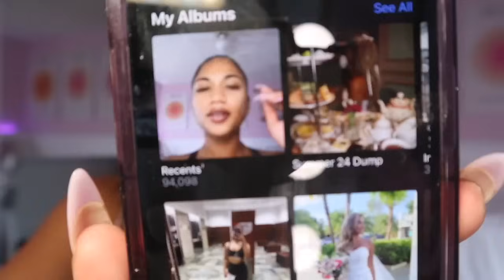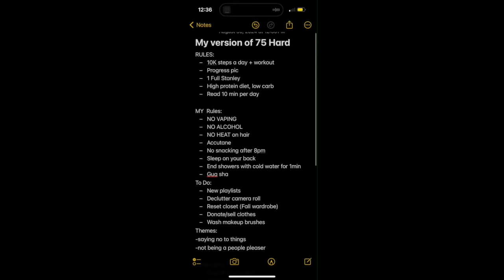MOVING ABROAD?, 75 HARD, GIVEAWAY! | Jasmine.Alishaa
Long time no seeee I apologize for going ghost over the last month. I've really just been thinking and planning how the remainder of this year is going to go for me especially regarding my content and life. None of this is guaranteed but it'd just me sharing some of the thoughts I've been having along with starting the 75 HARD. I'm definitely going to have a room tour up soon as well as filming my 75 Hard journey! Let me know if there is any other type of video you'd like , maybe a weekinthelife? Anyways PLEASE DONT FORGET TO ENTER THE GIVEAWAY, Ill list the rules here again just in case:
1. Follow me on all platforms : TikTok, Instagram, Youtube (@jasmine.alishaa)
2. Tag a friend in the comments of this video
3. Leave any kind of comment (what you're studying in school, what content you enjoy/want to see from me) on this video

LOVE YOU!